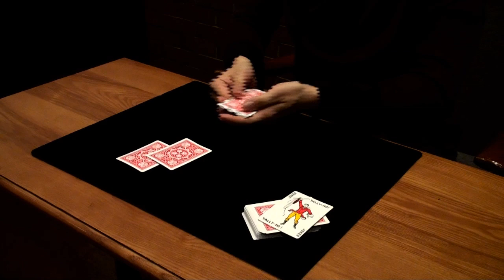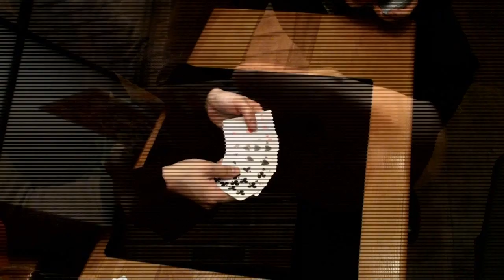Epiphany Packet Trick Lecture Trailer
에피파니 패킷트릭 렉쳐노트 트레일러 영상입니다.
The Trailer Movie of EPIPHANY Packet Trick Vol.1 by Hekate